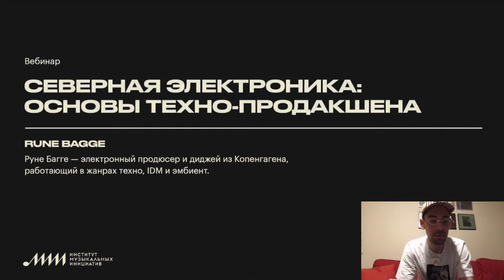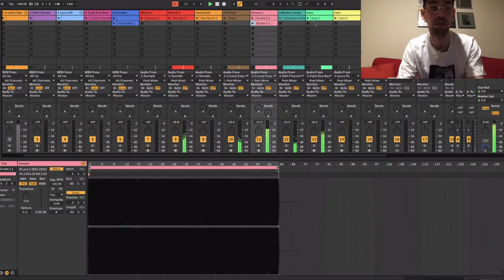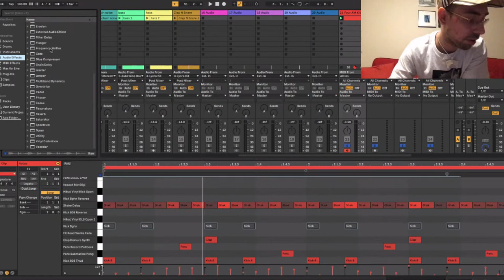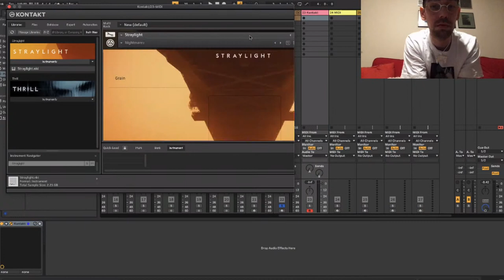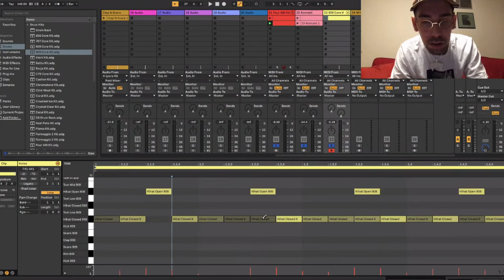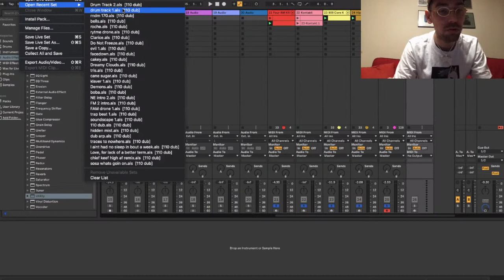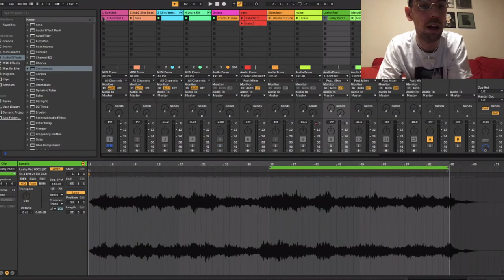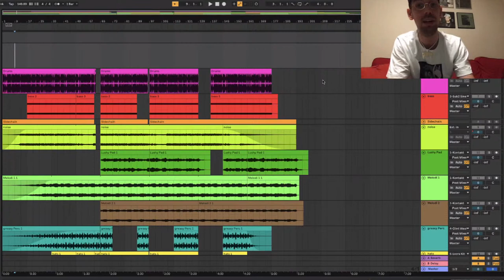Северная электроника: основы техно-продакшена // Rune Bagge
Руне Багге — электронный продюсер и диджей из Копенгагена, работающий в жанрах техно, IDM и эмбиент. После многих лет диджеинга Багге выпустил свой первый EP «Ingen Tak Til Systemet» на лейбле Ectotherm в 2016 году, получив положительные отзывы слушателей и критиков со всего мира. Также выпускал музыку на лейблах Northern Electronics, Kulør и «Клуб».

Спикер расскажет об особенностях локальной сцены и ее развитии, а также поговорит о том, как он начал заниматься продакшеном и диджеингом. Багге посвятит большую часть вебинара демонстрации проектов в Ableton Live, объяснит основы техно-продакшена и даст советы, как креативно использовать инструменты.

00:00 Приветствие
00:43 О себе // Советы начинающим музыкантам
06:08 Демонстрация проектов в Ableton Live: полезные советы и секреты продакшена
53:08 Ответы на вопросы